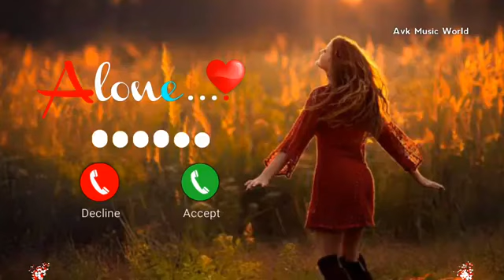Meri maa ke barabar koi nahi Ringtone 💞 Viral Ringtone 💙 Song Ringtone 💞 New ringtone 💝 SMS (3)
2021 , mobile mp3 ringtone 2021, Hindi sad ringtone
Android ringtone,bangla Ringtone only music tone apple
30 second best Hindi ringtones Tik Tok best flute ringtone Attitude